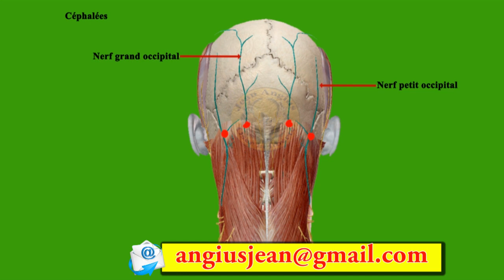Traiter les maux de tête en magnétisme formations magnétisme Jean Angius stages magnétiseurs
Magnétiser certains points pour stopper les maux de tête.
Durant les formations en magnétisme, ces points particuliers sont abordés. Les stages de magnétiseurs peuvent vous aider à acquérir
 des techniques éprouvées.
Formations magnétiseurs.
Découvrez votre magnétisme avec les formations magnétiseurs et stages magnétisme de Jean Angius